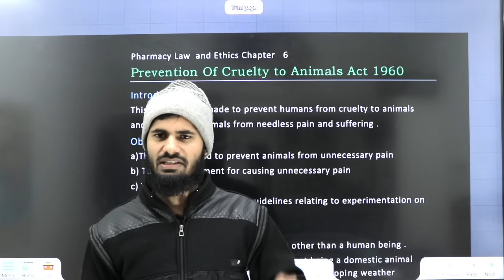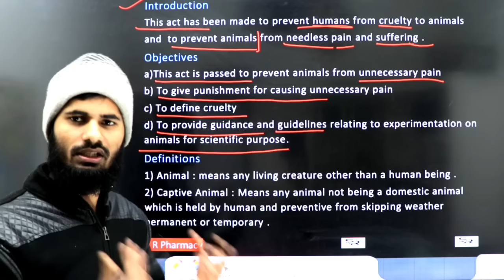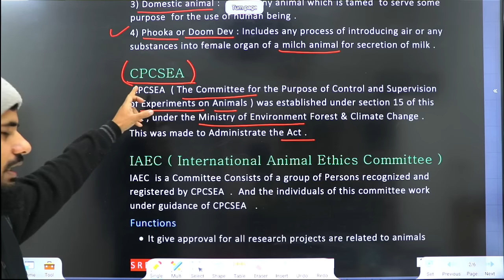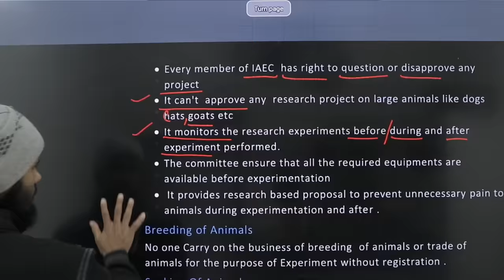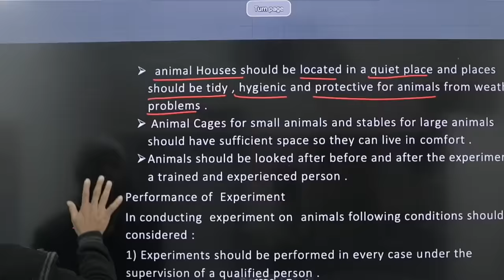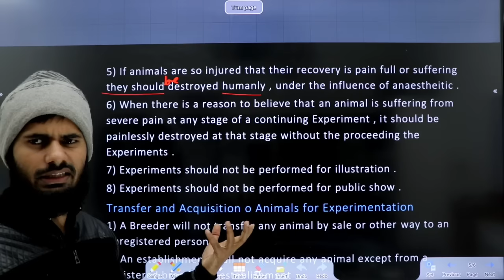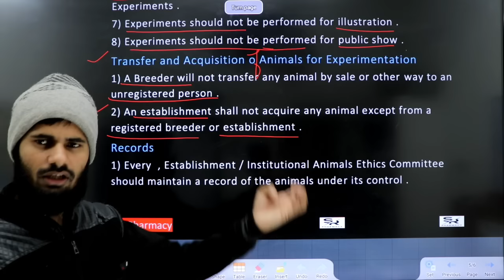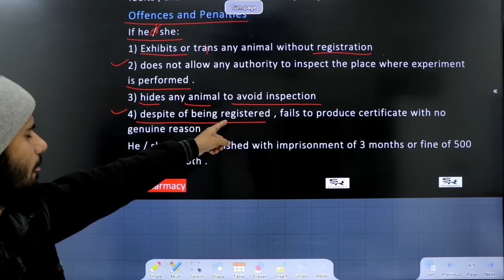Prevention of Cruelty to Animals Act-1960 || Pharmacy Law and Ethics chapter 6 || CPCSEA || IAEC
in this lecture we study about:

PreventionofCrueltytoAnimalsAct-1960

Prevention_of_Cruelty_to_Animals_Act-1960